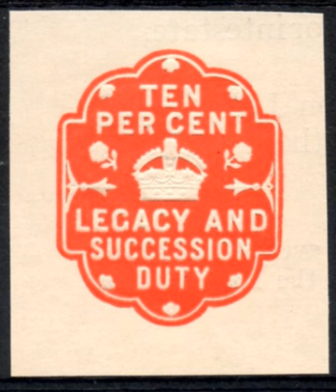Single tax | Wikipedia audio article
This is an audio version of the Wikipedia Article:
Single tax

- Socrates

SUMMARY
A single tax is a system of taxation based mainly or exclusively on one tax, typically chosen for its special properties, often being a tax on land value. The idea of a single tax on land values was proposed independently by John Locke and Baruch Spinoza in the 17th century. The French physiocrats later coined the term impôt unique because of the unique characteristics of land and rent.
Pierre Le Pesant, sieur de Boisguilbert and Sébastien Le Prestre de Vauban also recommended a single tax, but unlike the physiocrats, they rejected the claim that land has certain economic properties which make it uniquely suitable for taxation, so they instead proposed a flat tax on all incomes.In the late 19th and early 20th century, a populist single tax movement emerged which also sought to levy a single tax on the rental value of land and natural resources, but for somewhat different reasons. This "Single Tax" movement later became known as Georgism, a proposal for a simplified and equitable tax system that upholds natural rights and whose revenue is based exclusively on ground and natural resource rents, with no  additional taxation of improvements such as buildings. Some libertarians advocate land value capture as a consistently ethical and non-distortionary means to fund the essential operations of government, the surplus rent being distributed as a type of guaranteed basic income, traditionally called the citizen's dividend, to compensate those members of society who by legal title have been deprived of an equal share of the earth's spatial value and equal access to natural opportunities. (See Left-libertarianism and geolibertarianism)
Related taxes derived in principle from the land value tax include Pigouvian taxes to internalize the external costs of pollution more efficiently than litigation, as well as severance taxes on raw material extraction to regulate the depletion of unreplenishable natural resources and to prevent  irreparable damage to valuable ecosystems through unsustainable practices such as overfishing. The taxation of land values also generally applies to the electromagnetic spectrum.There have been other proposals for a single tax concerning property, goods, or income. More recently others have made proposals for a single tax based on other revenue models, such as the FairTax proposal for a consumption tax and various flat tax proposals on personal incomes.